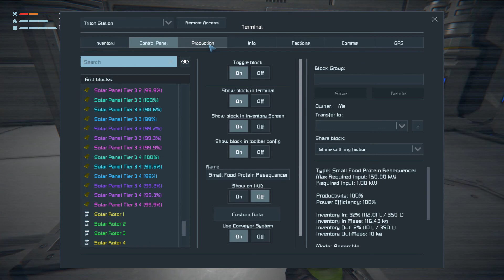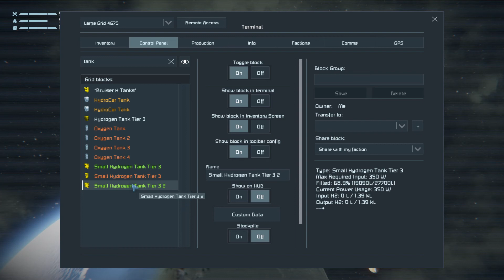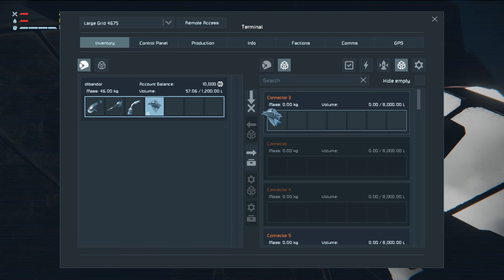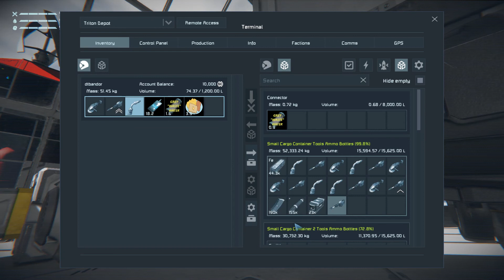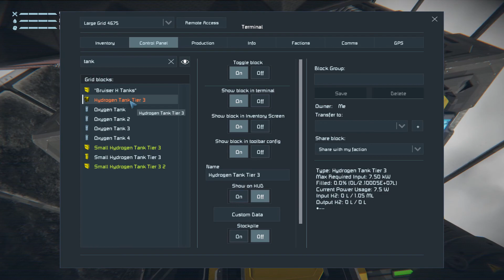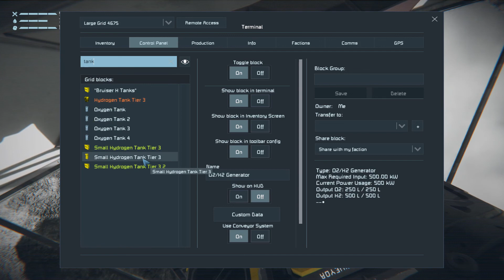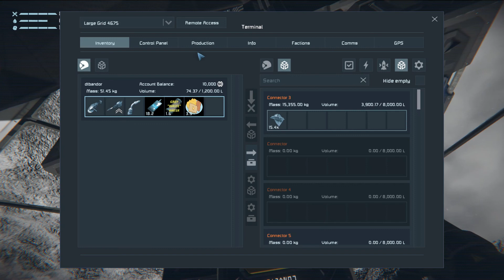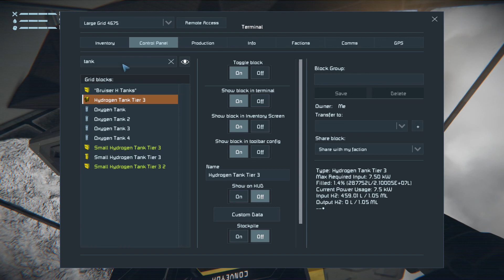Space Engineers Survival Ep 112 - I made a mistake...